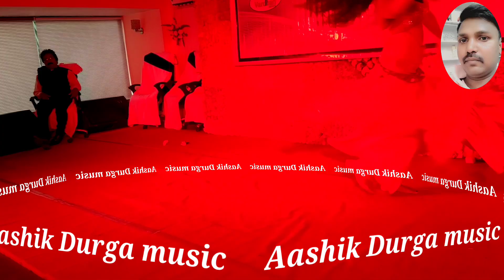#Teri jawani Badi mast hai ❤️❤️ Teri jawani Badi mast mast hai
Aashik Durga music
Aashik  Durga